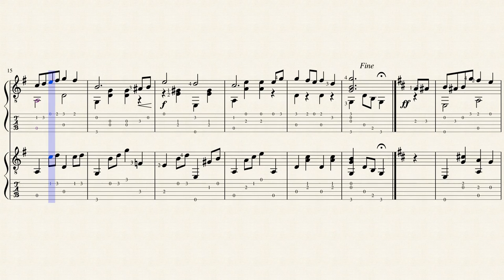Priscilla - A. J. Weidt (1866 - 1945) - Duo - Tablature